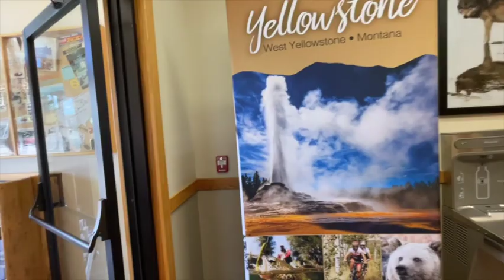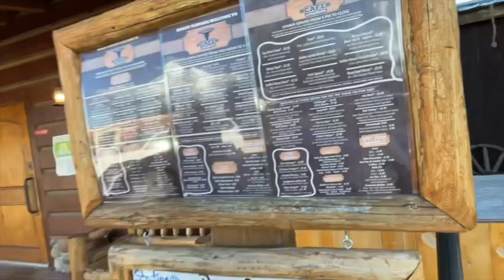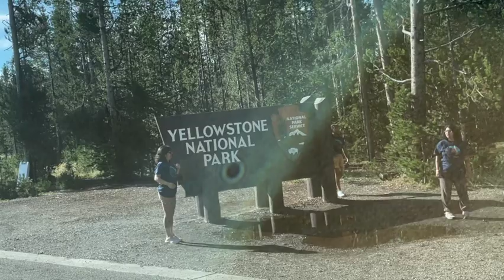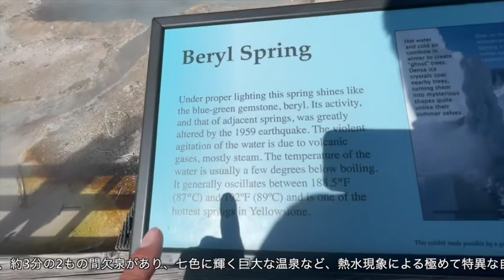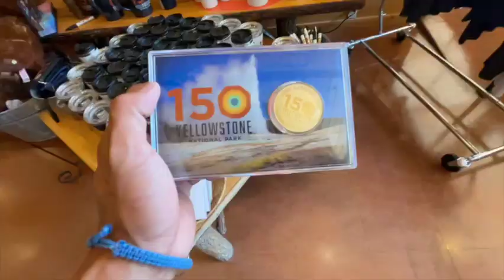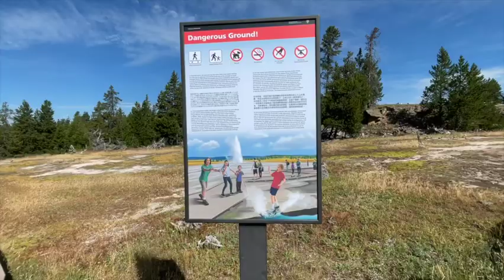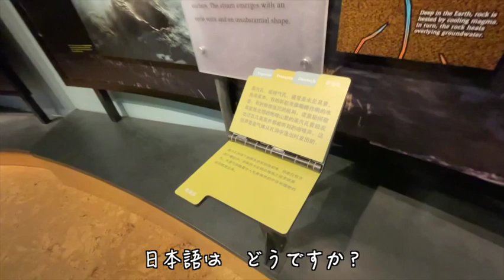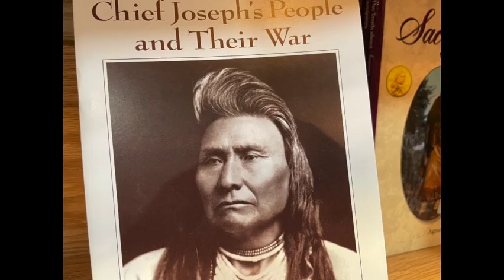生き別れてしまった娘と イエローストーンへ 世界最大のログハウス キャンピングカー旅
キャンピングカーに住むろくでなしの元へ娘が遊びに来てくれた

寂しがりやの一般人です